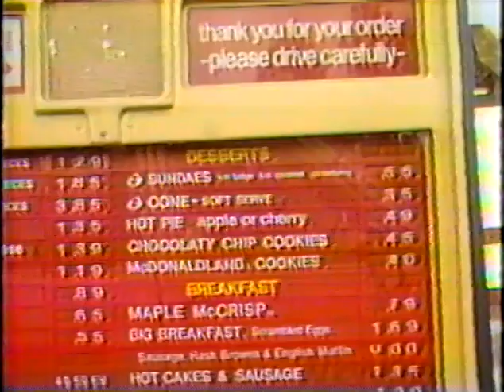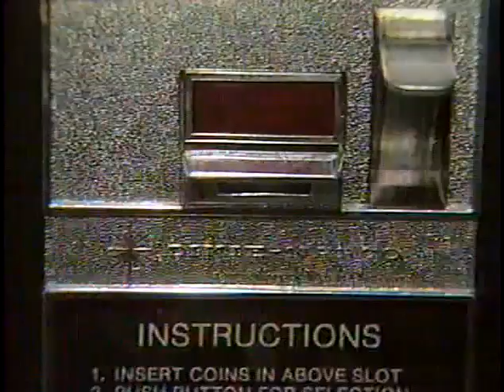Part Two - Goodbye Naples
With this being my 20th year at WJAR-TV / NBC10 - Providence, a trip back down the Broadcast Trail: back to 1985, and the last full week of "NewsWatch9", my second job in TV, at Palmer Cablevision in Naples, FL.  Management decided to terminate the entire News Department, so during the last full week of programming during the half-hour daily news program, a retrospective of my Feature Stories, a montage of story highlights, set to music, with a lamenting subtext.